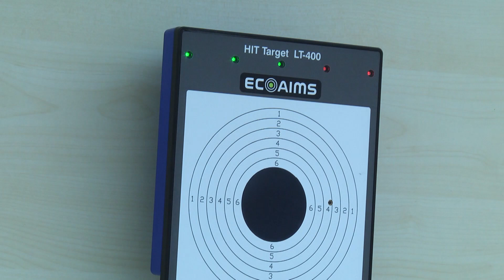Milli modern pentatloncu İlke Özyüksel, “İlki başardığım için çok mutluyum” dedi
Türkiye’yi Rio 2016 Olimpiyat Oyunları'nda modern pentatlonda temsil edecek milli sporcumuz İlke Özyüksel, Türkiye Milli Olimpiyat Komitesi'ne (TMOK) yaptığı açıklamalarda Türkiye’yi Olimpiyat Oyunları’nda modern pentatlonda temsil edecek ilk sporcu olmasından dolayı çok mutlu olduğunu söyleyerek, sorularımızı cevapladı.